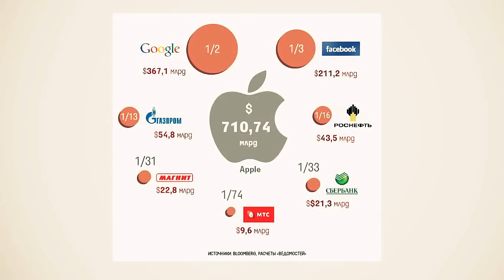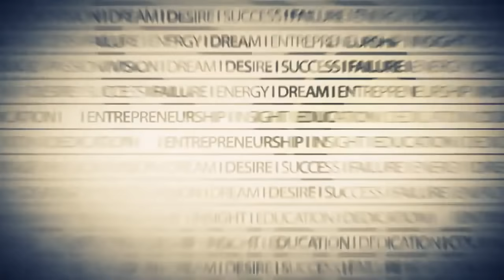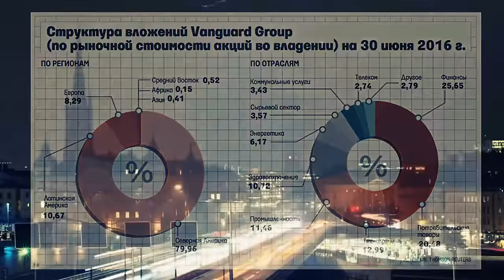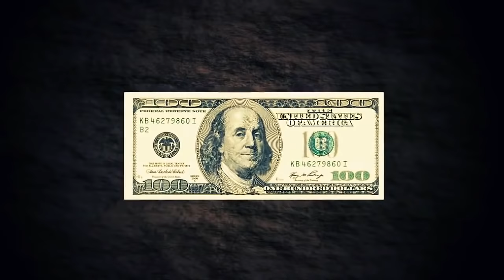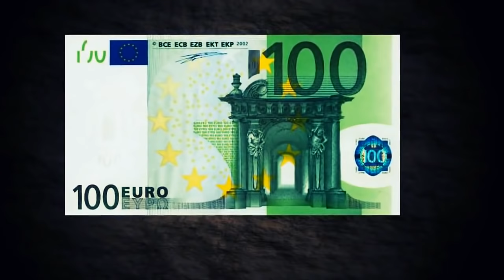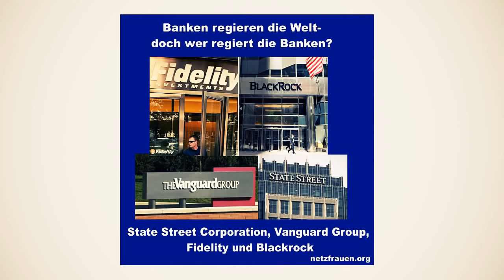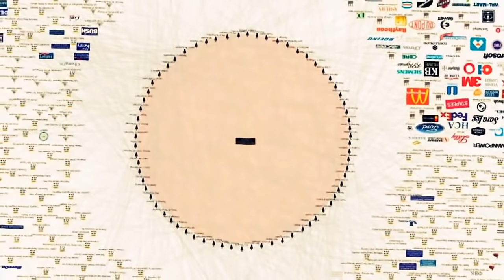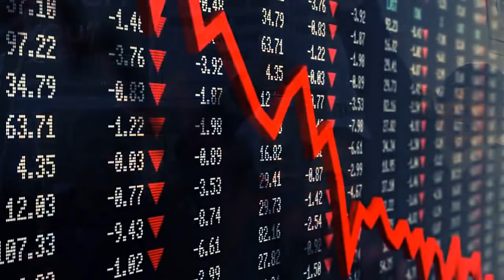КТО ПРАВИТ$$$ ВСЕМ МИРОМ ?!!!!КОМУ ПРИНАДЛЕЖИТ ВЕСЬ МИР ?!